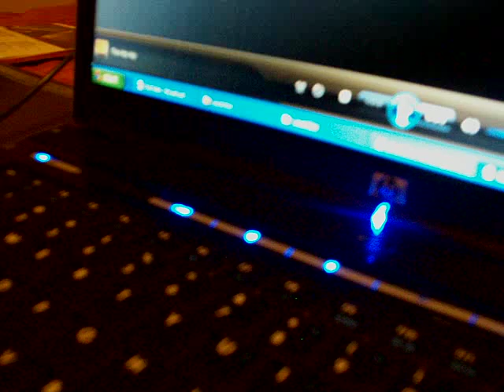freestyle rap lil.padrino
freestyle improvisando